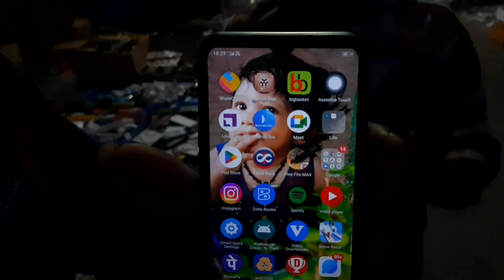വെറും 10 രൂപ കൊണ്ട് പോക്കറ്റ് നിറയ്ക്കാം|Ritchie Street|kerala boy exploring chennai|Abu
Exploring Ritchie Street

Location:Balaji Building, Narasingapuram St, Chindatripet, Chintadripet, Chennai, Tamil Nadu 600002
Suggest Videos Through Instagram.

Support Share Explore